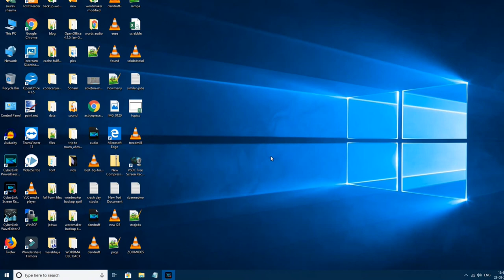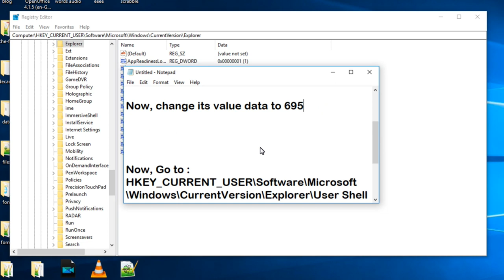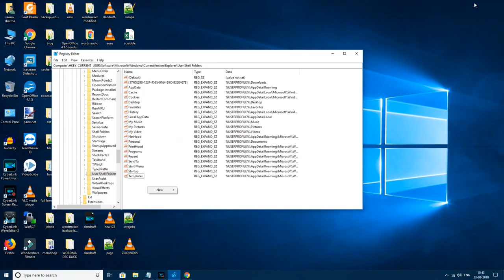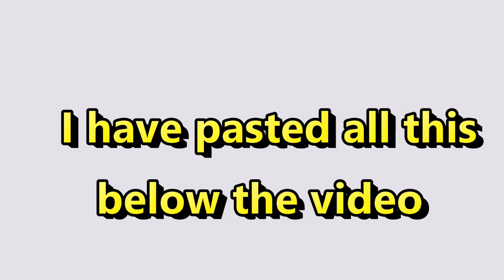Windows 10 Screenshots are not being saved in Pictures folder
Go to HKEY_CURRENT_USER\Software\Microsoft\Windows\CurrentVersion\Explorer

Find ScreenshotIndex

If its not there create it

Now, change its value data to 695

Now, Go to :
HKEY_CURRENT_USER\Software\Microsoft\Windows\CurrentVersion\Explorer\User Shell Folders

Find {B7BEDE81-DF94-4682-A7D8-57A52620B86F}

Double click on it and Make sure its value data is %USERPROFILE%\Pictures\Screenshots

finally reboot your pc